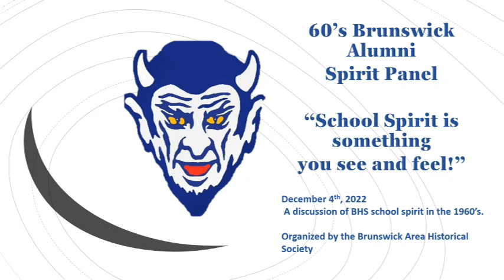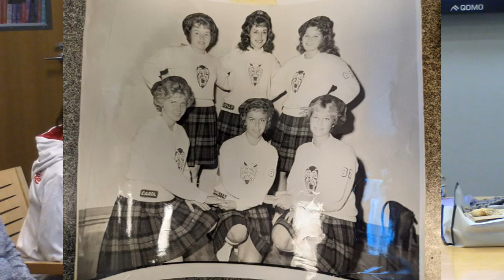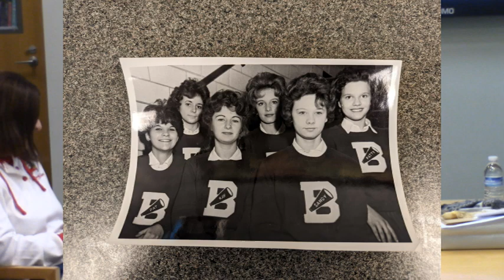60's Brunswick Alumni Spirit Panel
This is Part 1 of a 2 part discussion with BHS alumni from the 1960s.   Relive history with them as they reminisce about sports and school life in Brunswick.   Thanks to Nola Lowther for moderating the panel and pulling all the participants together.   Thanks to John Cassily for creating the opening and closing titles & animations.  Thanks to Ethan Eraybar - Director of Bands - Brunswick City Schools and the Brunswick Band for the theme music in the opening.